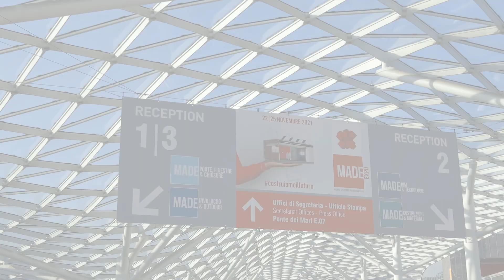Alberto Speroni - videopillole ISOLA URSA MADE expo 2021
Alberto Speroni - Dipartimento ABC - Politecnico di Milano
per ISOLA URSA MADE expo 2021